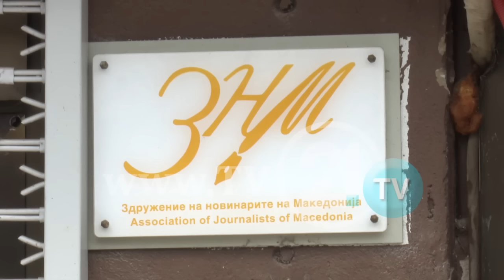SULMOHET EDHE NJË TJETËR GAZETAR, REAGON RRJETI I SHOQATAVE TË GAZETARËVE TË RAJONIT